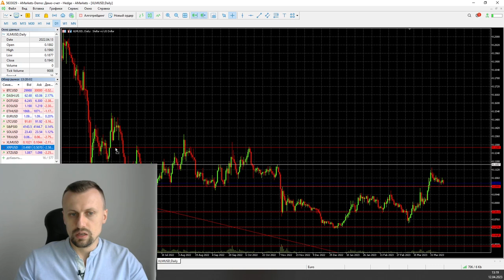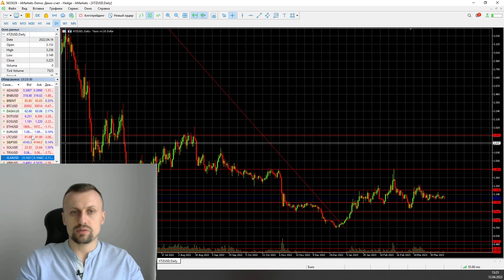Роман Шкудор: Дошли до цели по BTC | AMarkets